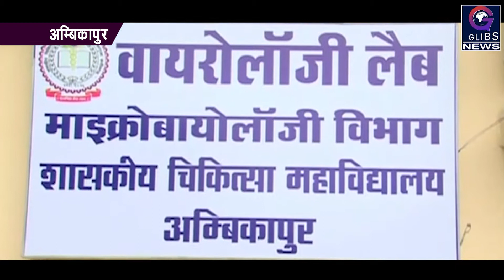अम्बिकापुर मेडिकल कॉलेज में आरटीपीसीआर जांच की जल्द होगी शुरुआत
सरगुजा। अम्बिकापुर मेडिकल कॉलेज में आरटीपीसीआर जांच जल्द ही आरंभ होगी। इसके लिए सैंपल के गुणवत्ता परीक्षण में मेडिकल कॉलेज के वायरोलॉजी लैब की रिपोर्ट सही पाई गई है। आइसीएमआर नई दिल्ली से अनुमति मिलते ही अंबिकापुर के मेडिकल कॉलेज में भी कोरोना की आरटीपीसीआर जांच आरंभ हो जाएगी।